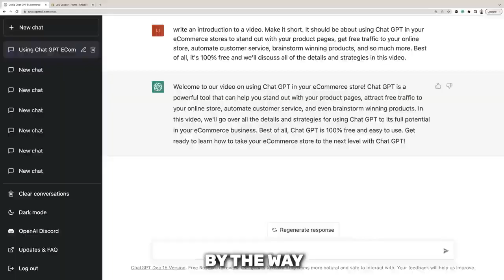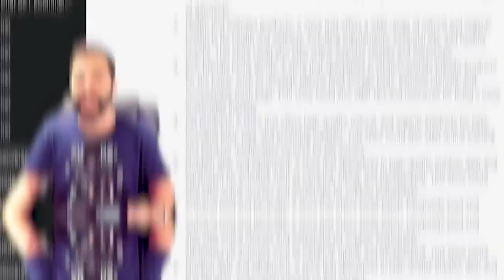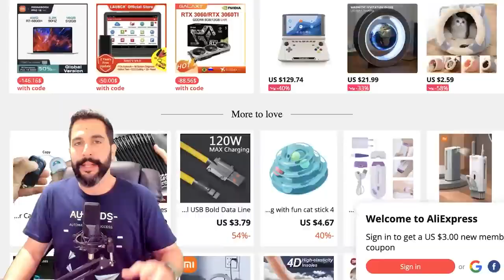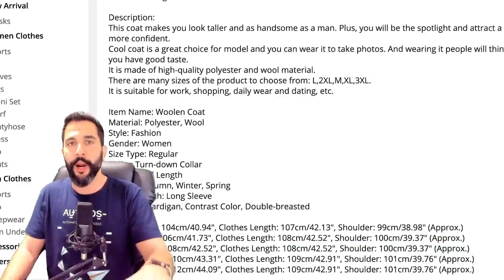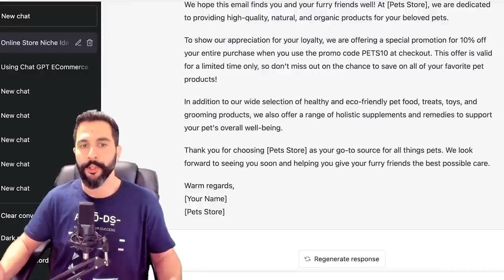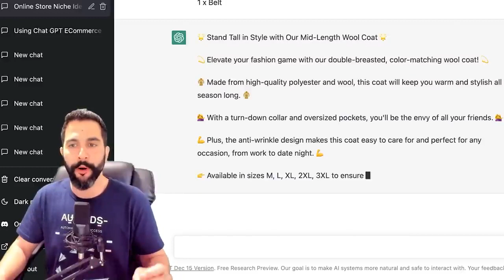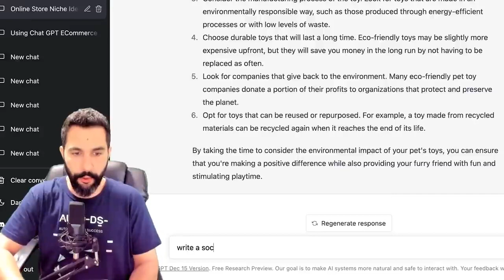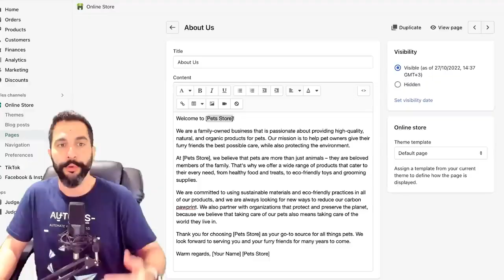How To Dropship With AI In 2023 (ChatGPT SECRET METHODS REVEALED)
How To Dropship With AI In 2023 (ChatGPT SECRET METHODS REVEALED) 🤖｜ how to make money online
Enjoyed this video on artificial intelligence? Don't miss our next live Q&A session where we'll teach new strategies and tactics to scale your business with ChatGPT

It's time to revolutionize your workflow & take advantage of the power of 𝐀𝐫𝐭𝐢𝐟𝐢𝐜𝐢𝐚𝐥 𝐈𝐧𝐭𝐞𝐥𝐥𝐢𝐠𝐞𝐧𝐜𝐞 that is making waves in the world of eCommerce & online marketing! 🤖

𝘾𝙝𝙖𝙩𝙂𝙋𝙏 is here to transform dropshipping with its powerful suite of AI tools. With this remarkable tool at the helm, you can focus on the bulk of the heavy lifting while cutting precious time off routine tasks.

In this video, we'll cover what you can expect when you experience the power of ChatGPT for yourself:

💡 It optimizes product listings, so they stand out
🖥️ Markets and promotes your eCommerce store
🧠 Brainstorms niche ideas for your store
🌐 Creates pages for your website to drive valuable organic traffic
📈 It offers unparalleled analytics for tracking performance metrics like never before

With all these features designed for 𝗰𝗼𝗻𝘃𝗲𝗻𝗶𝗲𝗻𝗰𝗲 & 𝘀𝗽𝗲𝗲𝗱, you'll be able to 𝗺𝗮𝘅𝗶𝗺𝗶𝘇𝗲 𝗽𝗿𝗼𝗳𝗶𝘁𝘀 from dropshipping faster than ever before. So, are YOU ready to put ChatGPT's AI capabilities to work?!

► NEW HERE?
➜ Investments
➜ Personal Finance
➜ Entrepreneurship